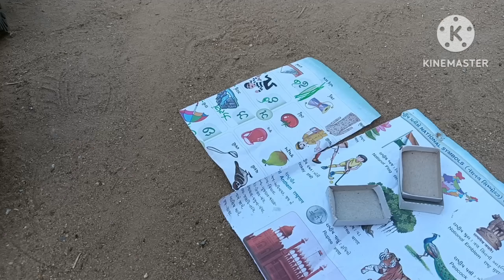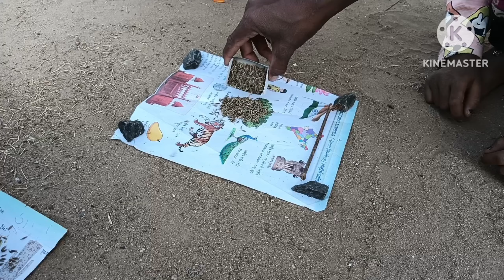જીરા નુ થ્રેસર 🚜 વિડીયો પસંદ આવે તો લાઈક શેર અને સબસ્ક્રાઇબ કરો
tractorgirl are tractorgirl wale tractor tractorlover tractores johndeeregirl tractorlovers newholland ...